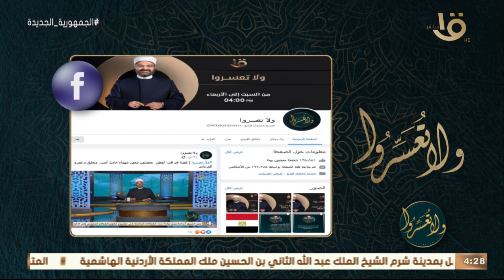ولا تعسروا | غياب لغة التفاهم بين الزوجين مع د. عمرو الورداني 19-6-2022.